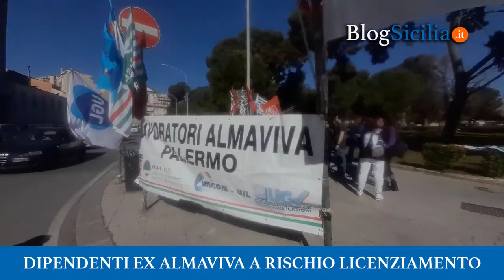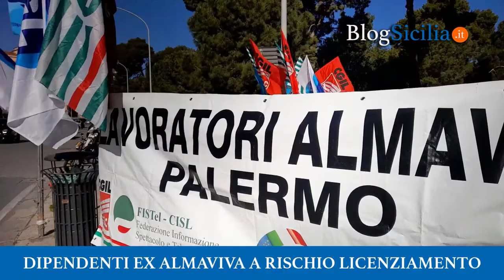Dipendenti ex Almaviva a rischio licenziamento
Dopo le lettere di licenziamento, i dipendenti ex Almaviva hanno scioperato di fronte alla presidenza della Regione.